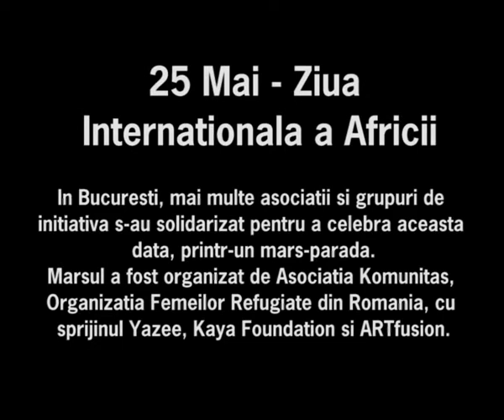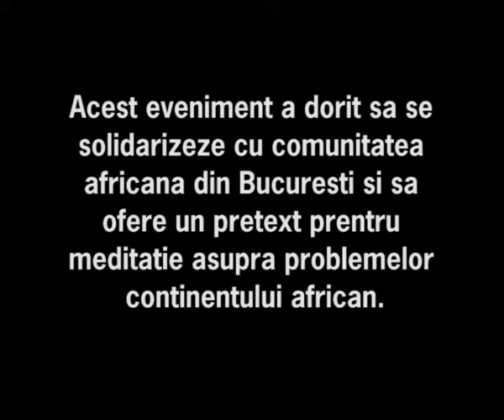Mars-parada de ziua Africii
Mars-parada in Bucuresti de ziua Africii